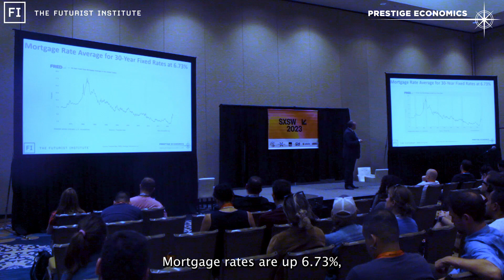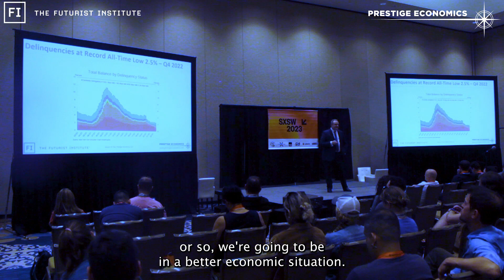SXSW 2023 - 26 - Recession Lessons to Economic and Financial Market Risk in a Time of Uncertainty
At SXSW 2023, Jason Schenker,  Chairman of The Futurist Institute and President of Prestige Economics, discusses key economic and financial risks to startups and other businesses. This clip comes from a keynote speech Jason Schenker gave titled "Founding, Funding, and Running a Startup in a Time of Economic and Financial Market Uncertainty" at SXSW, the premier U.S. annual technology and culture event in Austin, Texas.

Jason Schenker is a Futurist, Economist, Speaker, and Author who prepares leaders for the future with speeches, books, courses, and research. Jason has given over 1,000 keynotes and over 1,000 television interviews. He is the author of 36 books on emerging technologies, finance, and the economy. He is also Chairman of The Futurist Institute, an occasional columnist for Bloomberg Opinion, and an instructor of 20 courses for LinkedIn Learning on business, leadership, economics, risk management, and finance.

Almost 1 million people have taken Jason's LinkedIn Learning courses.

As President of Prestige Economics, Bloomberg News has ranked Jason Schenker the #1 forecaster in the world in 26 different categories since 2011, including for his forecasts of industrial metals prices, oil prices, the euro, and U.S. jobs.

Bloomberg News has ranked Jason Schenker the #1 forecaster in the world in 26 categories since 2011. Clients include public and private companies, institutional investors, central banks, and governments. Forecasts and research topics:
* Interest rates and currency rates
* Oil, natural gas, and energy markets
* Industrial and precious metals markets
* Other economy and finance topics

Jason Schenker regularly appears on Bloomberg Television, BNN, and CNN. He is a Board Leadership Fellow of the National Association of Corporate Directors (NACD). Jason is also a member of the Bretton Woods Committee.